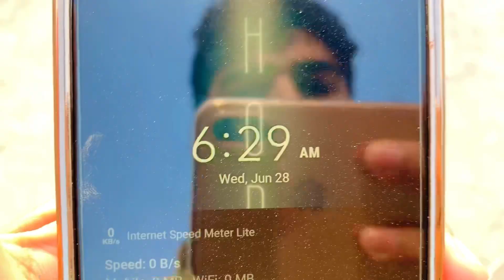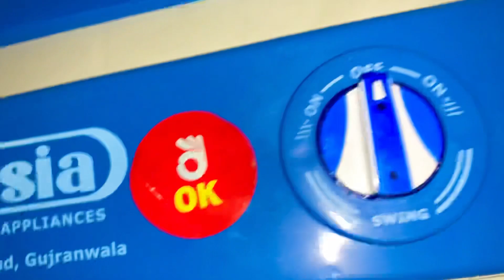Allah Pak har musliman ka Qurbani Kabool o manzoor farmaye Ameen. Bakry ka aj Akhri din hai 🤲❤️🐐